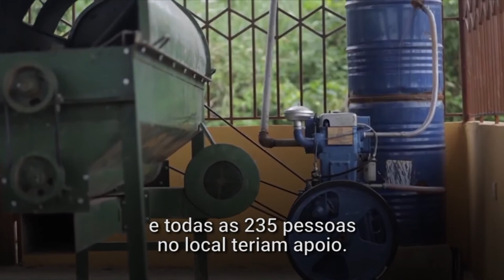Com apoio da UNESCO, Gana preserva reserva florestal e apoia comunidades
A Reserva da Biosfera de Bia, em Gana, é uma das três reservas na África que se beneficiou do projeto ‘Economia Verde em Reservas da Biosfera: um meio para conservação da biodiversidade, redução da pobreza e desenvolvimento sustentável na África subsaariana’.

O objetivo do projeto era diversificar a economia das comunidades que vivem nas Reservas da Biosfera e ao seu redor, a fim de reduzir a dependência excessiva de recursos florestais, como os produtos florestais não madeireiros. O objetivo final é melhorar o status socioeconômico das comunidades locais e conservar a biodiversidade.

O projeto é financiado pela Agência de Cooperação Internacional da Coreia do Sul (KOICA) e implementado pela UNESCO no âmbito do Programa O Homem e a Biosfera (MaB). Saiba mais nesse vídeo especial.